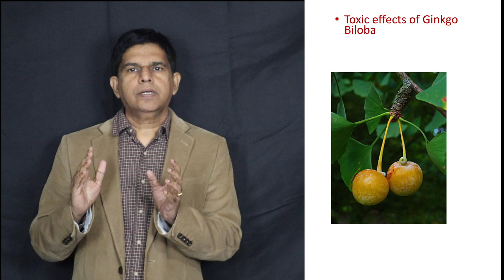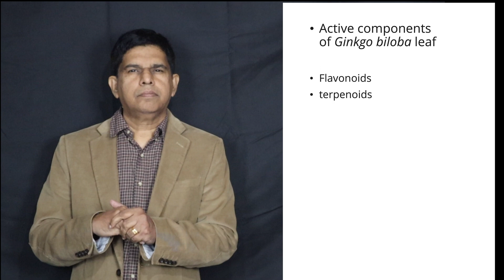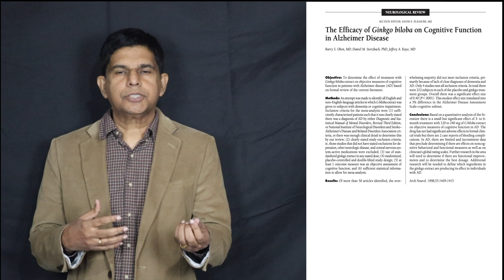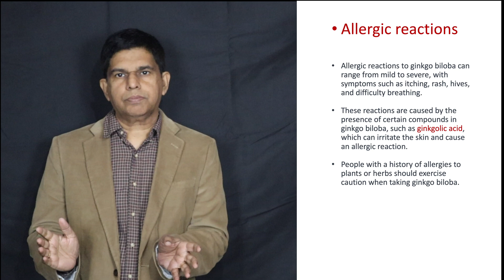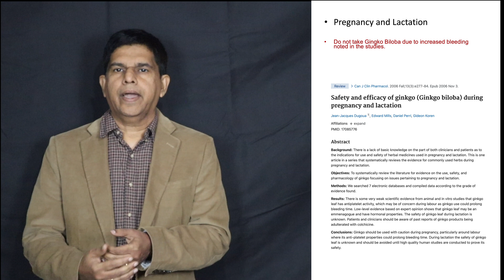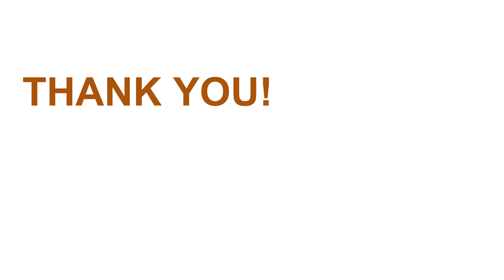Ginkgo Biloba and its Toxic effects -scientific studies Dr Pramil, MD, MS, FACP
Ginkgo Biloba
Herbal remedies
Cognitive function
Memory enhancement
Brain health
Herbal supplements
Traditional medicine
Natural remedies
Antioxidant-rich
Blood circulation
Mental clarity
Focus and concentration
Ginkgo Biloba benefits
Ginkgo Biloba dosage
Ginkgo Biloba extract
Herbal medicine
Neuroprotective properties
Age-related cognitive decline
Ginkgo Biloba for tinnitus
Herbal supplements for brain health